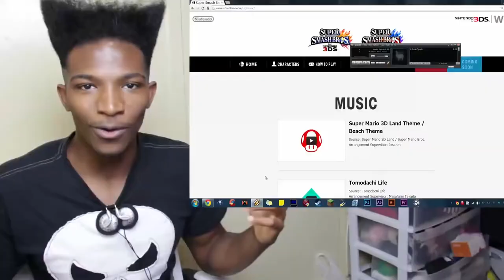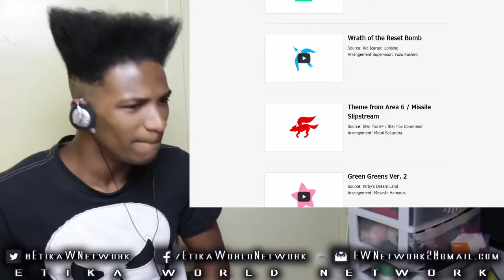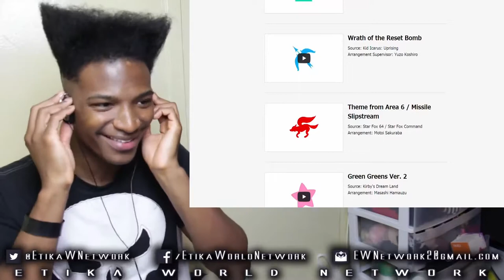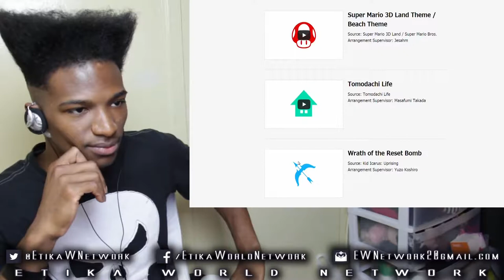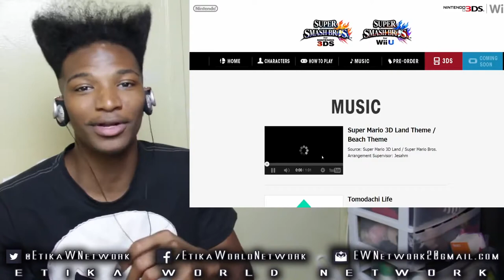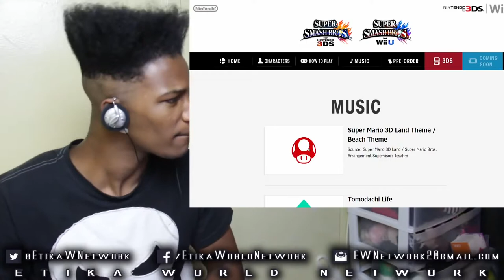New Smash 3DS Music From StarFox/Tomodachi Life/Kid Icarus: Uprising/Super Mario 3D Land!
Original Description: Daddy Sakurai has blessed us with more audio goodness! Will these songs stand up to my usual review? HMM WE SHALL SEE.